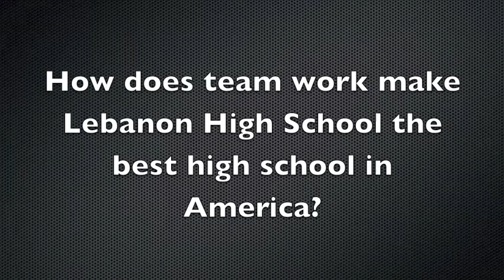The Hive Episode 2 - Season 3